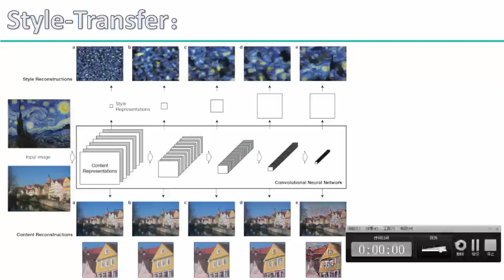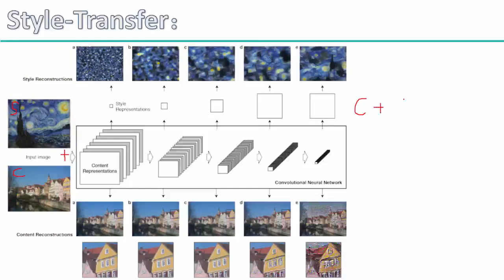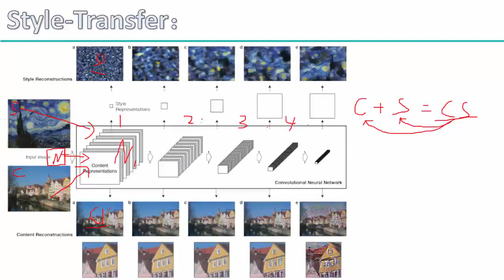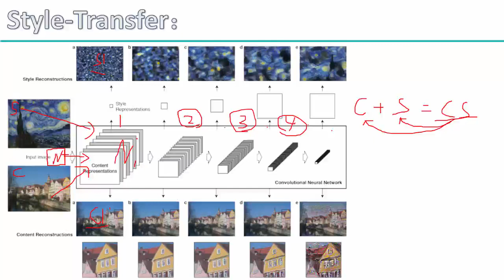36 深度学习项目实战3丨3 项目实战：style transfer工作原理（基于Tensorflow）丨2 style transfer基本原理